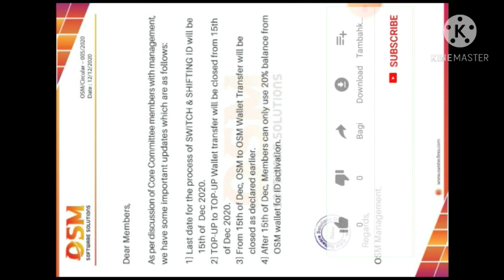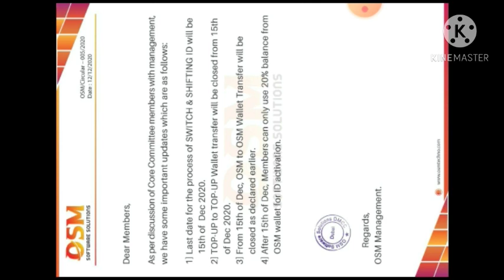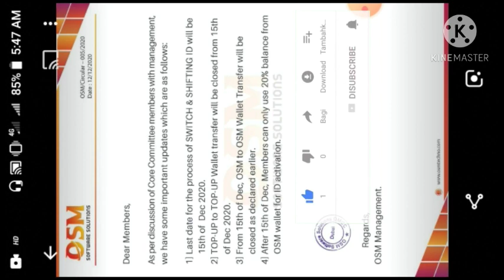osmose technology updates 15 Dec ko switch and shifting I'd process band ho jayaga 13 Dec ka update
Glaze education

About this video- In this video I will explain OSM SOFTWARE SOLUTION full Plan in details. I hope you will like this video. For Joining to OSM SOFTWARE SOLUTION Click 💐💐💐💐💐💐💐💐💐 *"OSMOSE"_International_Plan_in_BITCOIN/DOLLERS* 💐💐💐💐💐💐💐💐💐 ✅ *Starts From Today* ✅ *Joining $32 (Rs.2400)* ✅ *New Plan is Same as Old Plan* ✅ *Joining Amount Double & Income is also Double, Daily $0.45* ✅ *7 Levels Income (15 Directs Compulsory to get 7 Levels Income)* ✅ *Withdrawal Instant, Minimum $15 (10% Deduction)* 🏆🏆🏆🏆🏆🏆🏆🏆 * 👏👏👏👌👌👌🤝🤝🤝🌿🌴🌲🍀💐🎄🌷🌹 About My Channel: Glaze education is a YouTube Channel, where you will find All type Multi Level Marketing (MLM) Plan videos in Hindi, For Example Product Base Plan, Generation Plan, Binary Plan, Level Plan, Hybrid Plan, Crypto_Currency_Plan, Coin_Plan, Crowd_funding_Plan, Single_Lag_Plan_&_AutoFill_Plan etc. These MLM Plan Videos help to update every Networker Knowledge who’s working in Networking field. Don’t Forget to Like, Comment, Share & Subscribe Thanks for Watching Glaze education OSM new launch PLAN OSM letest PLAN OSM ka dusra PLAN OSM other PLAN OSM 2nd PLAN OSM Update PLAN OSMOSE NEW PLAN OSMOSE new launch PLAN OSMOSE letest PLAN OSMOSE ka dusra PLAN OSMOSE other PLAN OSMOSE 2nd PLAN OSMOSE Update PLAN OSMOSE NEW PLAN OSMOSE TECHNOLOGY PRODUCT BASE REPURCHASE PLAN OSMOSE REPURCHASE PLAN Osmose Technology पर्दाफ़ाश Osmose Technology Pvt Ltd Osmose Tech Business Plan OSMOSE TECHNOLOGY FULL BUSINESS PLAN आसान इनकम प्लान Osmose Plan Osmose Technology Plan Rs 1180 लगाओ LIFE TIME के लिए हर दिन Rs 20 पाओ Osmose_Technology_Fake_Or_Real_Osmose_Technology_Plan_In_Hindi Scam_or_Real_Osmose_Technology_Detailed_Plan_In_Hindi Work_From_Home_Online_Business_With_Osmose_Technology Osmose_technology_se_10000/day_kamayein Osmose technology full plan details #

osmsoftwaresolutions osmoseinternationalplan osmoseinternationalconcept osmosetechnology internationalplan osmsoftwaresolutionsliveincomeproof osmoseinternationalplanliveincomeproof osmsoftwaresolutionsmaikitnepaise miltehai osmoseinternationalplankyahai osmsoftwaresolutionskyah osmose osmoseTechnology osmoseinternationalplanmaikaisepaisemiltehai osminternationalplanfulldetails OSMSoftwareSolutionsमेLoginकरनेकाProcess osmsoftwaresolutionsmailoginkaisekare howtologininosmoseinternationalplan Your Queries:- OSM Software Solutions में Login करने का Process,osm software solutions mai login kaise kare,how to login in osmose international plan,Osmose international plan,osmose technology international plan,osm software solutions,osmose international plan live login prregister in osmose international plan,osmose international plan mai login karne ka sahi tarikaocess,osm software solutions mai kitne paisemilta hai
top-up-say-top-up-karnaband
osmwalletuse20%activationme
 osmose technology update osmose software solutions 4 बड़ी update date 13/12/2020 Osmose big news